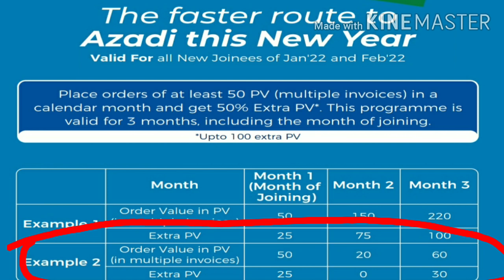modicare offers February 2022 | modicare extra pv dhamaka offer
modicare extra pv offer
modicare new plan
modicare extra pv
network marketing
what is network marketing and how does it work